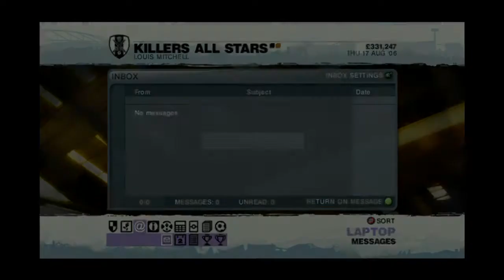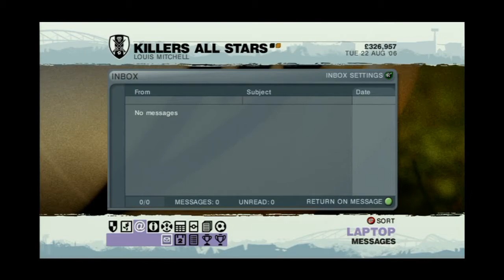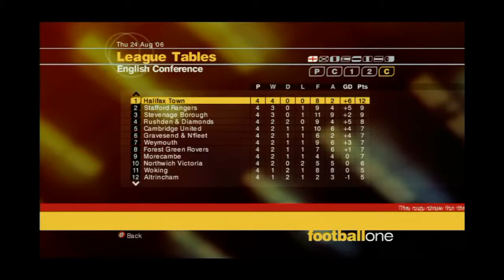LMA Manager 2007: Fantasy League Episode 4